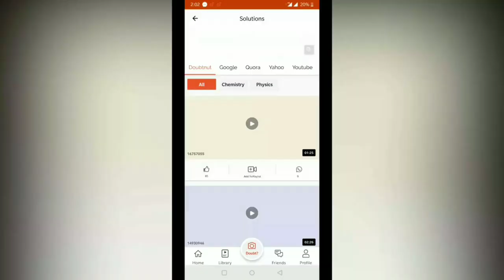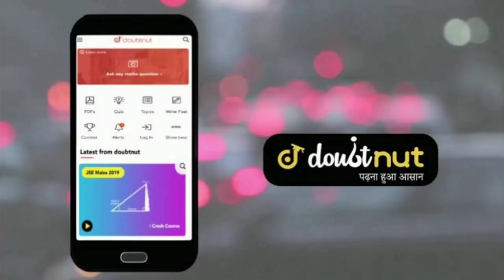How CBSE Class 10 and 12 Students do Preparation For Pre Board Exam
Maths,Science
solution :D
New launch
BIOLOGY for class 11th,12th & NEET Students
Cras

More Features
1) Saari important books milengi solved video solutions ke saath
bhi books)
2)
CBSE Class
12 previous year board papers solved with video solutions also available, Subjects

3) Tips,Tricks & Concept Videos Topic
4) Crash Course, Mock Tests, Quiz
5) India's biggest student's co
mmunity
 & much more

Doub
t
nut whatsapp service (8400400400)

Pre-Board marks added or not, internal marks basis on preboard
how to pass board exam, board exam preparation tips, mistakes to be avoided during board exam preparation, private exam preparation, how to get good marks in board exams, board exam ki taiyari kaise kare, board exam me achhe marks kaise layen, board exam paas kaise karen, kam samay me taiyari kaise karen, cbse board exam 2020, cbse private exam 2020, govt exams adda, study tips, how to score good marks
यूपी बोर्ड परीक्षा 2019 रसायन विज्ञान महत्वपूर्ण प्रश्न, बोर्ड में कॉपी कैसे लिखे, कॉपी कैसे लिखते है, कॉपी लिखने का तरीका, how to improve handwriting, how to learn english, spoken english course, handwriting, improve handwriting, improve handwriting in english, improve handwriting cursive, improve handwriting on ipad, बोर्ड में कॉपी कैसे लिखें, बोर्ड एग्जाम में कॉपी कैसे लिखें, kaise top kare, board exam me 90% kaise laye#veryimportantquestionscbseboardncert2020,
2020 का Checking सिस्टम, Board Exam Class 10 u0026 Class 12 latest news, cbse board paper checking system, cbse answer sheet checking system, new pattern of answer sheet evaluation